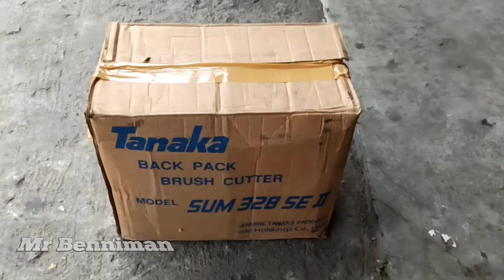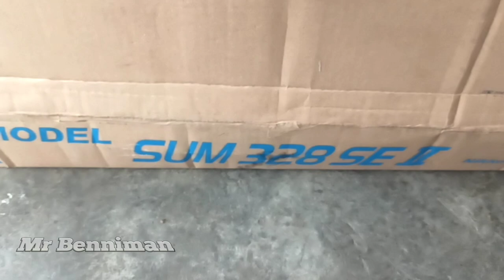Tanaka Sum 328 SE II....... Mesin Rumput asli Jepang paling laris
Tuoe ini paling laris diantara type Mesin rumput TANAKA lainnya.

Mesin rumput keluaran pabrikan Tanak dari Jepang yang merupakan mesin rumput menjadi acuan mesin rumput sejenis yang banyak beredar di pasaran saat ini. Tenaga kuat, getaran sedikit, irit bahan bakar dan yang pasti suku cadang terjamin keteraediaannya dipasaran. Direkomendasikan buat anda yang mencari mesin rumput berkualitas.